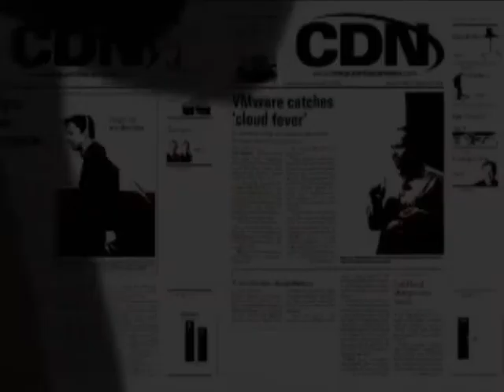CDN Newsmaker: Larry Keating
CDN Editor interviews some of the top newsmakers for 2008. In this segment Larry Keating of No Panic Computing describes what notebook as a service is.